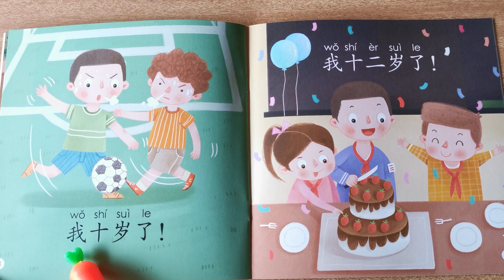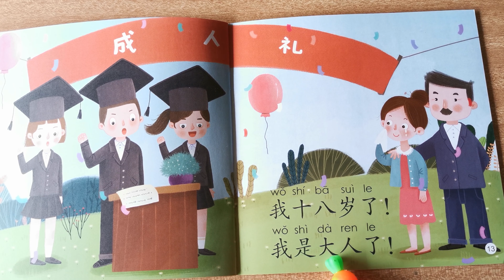Qingsongmao Junior 2-4